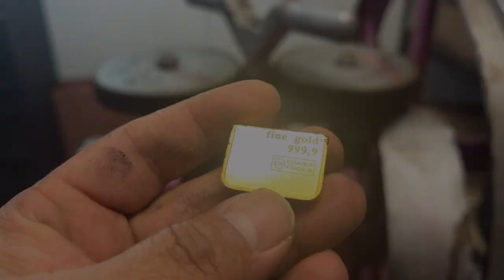This Amazing 24 Karat Pure Gold Bracelet Sets Making Process Is Mind Blowing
Making 24 karat pure gold bracelet set, this process is most impressive

Unauthorized downloading and duplicating on print , electronic or any kinds of social media platform with out prior permission is strictly prohibited.

Gold bracelet for men10 site for investing on goldinvesting in goldHand chisel jewelryJewelry made from gold barsIan gold